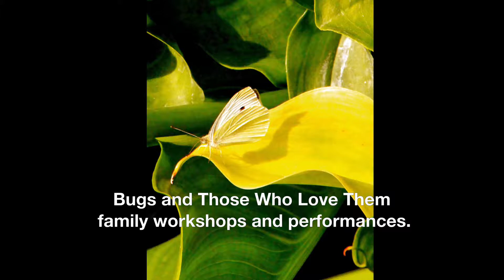Bugs and Those Who Love Them bug slideshow by noted bug photographer, Penelope Torribio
Many people do not love bugs, but Penelope does.  She is not only a great bug photographer, but she is also an advocate for living in harmony with these essential creatures. Penelope offers family ecological workshops and performances.